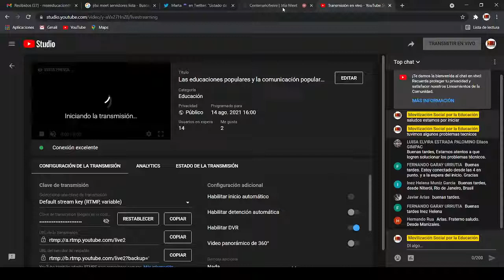Las educaciones populares y la comunicación popular - II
Freire100años FreireColombia Les invitamos a continuar nuestra serie de conversaciones freireanas sobre las educaciones populares y la comunicación popular. Sábado 14 de Agosto 4pm hora Col.
Con:
GABRIELA SINCHI GÓMEZ
Comunicadora comunitaria, educadora popular. Wambra.
ECUADOR
RAUL ZIBECHI
Educador Popular,
U.Trashumante
URUGUAY
FRANCO RIPETTI MARDONES
Educador Popular y de Historia Crítica Quimantú
CHILE
JOSÉ ALBERTO TEJADA
Periodista. Canal 2 de Cali
Colombia
MODERADORA
OLGA CLEMENCIA URREA G
Lic. En Educación
M.S.E.